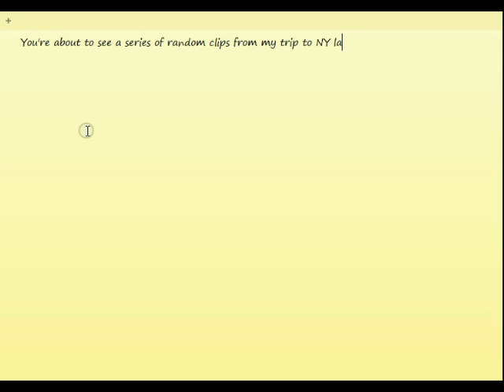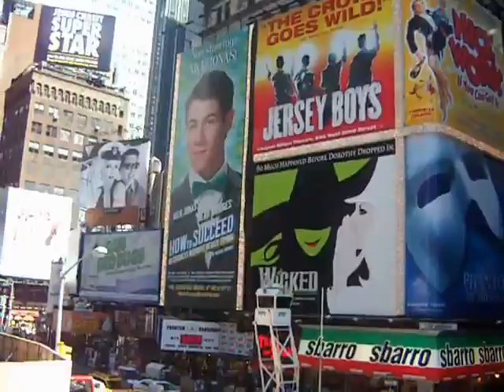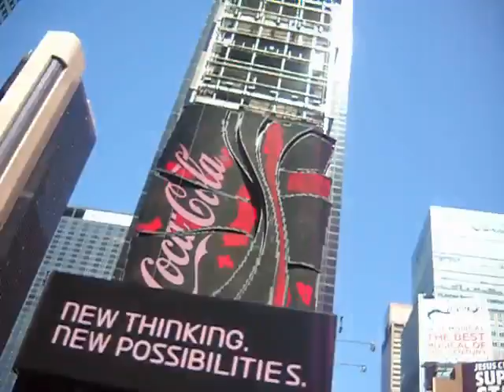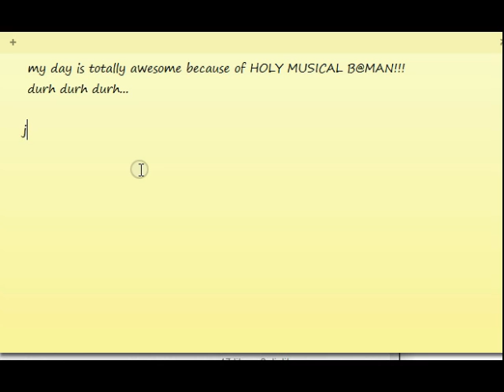4/13/12~Alyssa~HOLY MUSICAL B@MAN!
i gave up on editing at the end. HMB was coming soon.
BUT OMG ITS SO GOOD